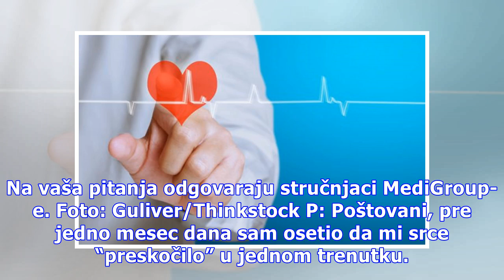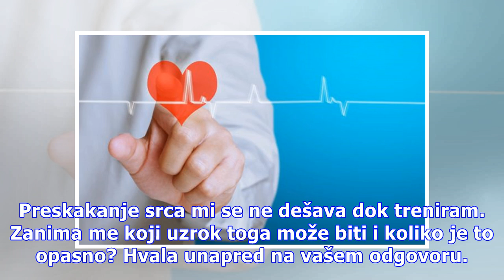Stručnjaci MediGroup-e odgovaraju na vaša pitanja: Zašto srce “preskače”?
Na vaša pitanja odgovaraju stručnjaci MediGroup-e. Foto: Guliver/Thinkstock P: Poštovani, pre jedno mesec dana sam osetio da mi srce “preskočilo” u jednom trenutku. Naime, to se dogodilo samo jednom u danu i trajalo je vrlo kratko, sekund – dva. Posle toga mi se dašavalo tako povremeno, a nekad je p...